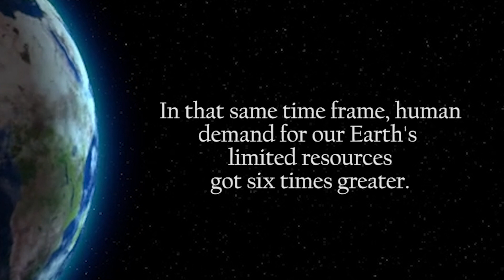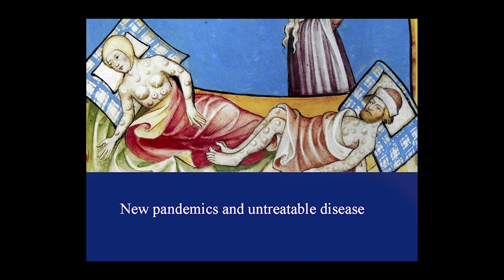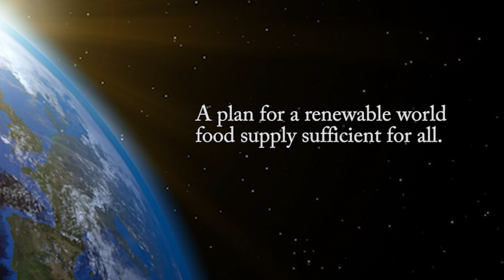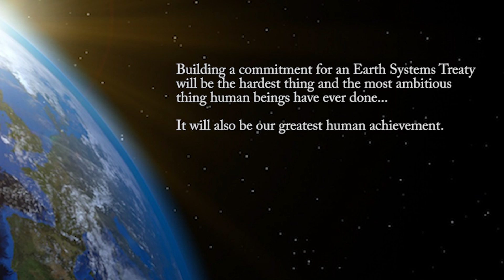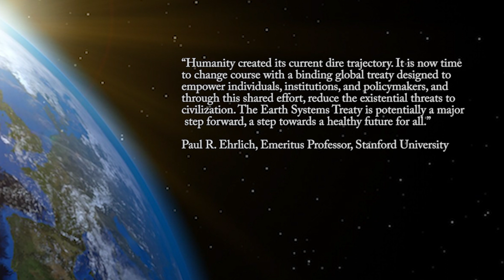An Earth Systems Treaty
Why we need an Earth Systems Treaty to save a habitable planet for humans and all life.